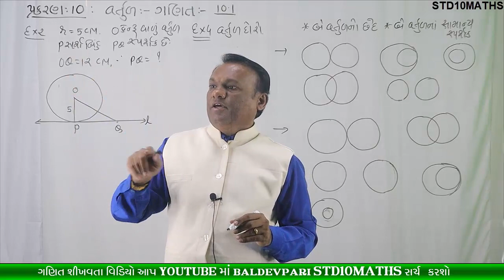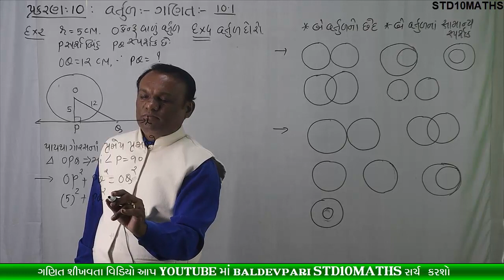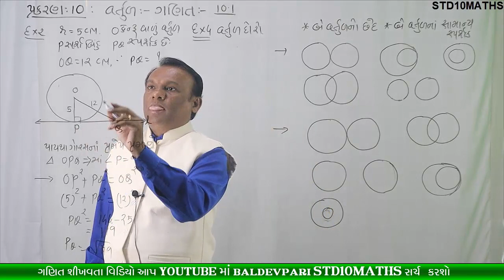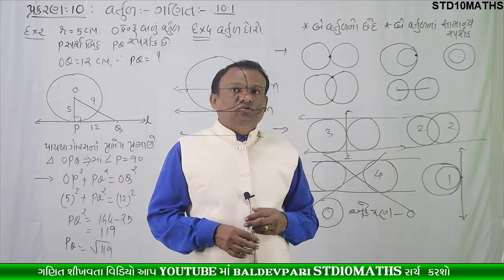STD-10 MATHS Circles CH-10 Part-2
નમસ્કાર મિત્રો

/playlist?list=PLyeDqv0HTMO1nGnJ3jKClF60vKKGqT6kF

ઝડપી ગુણાકાર અને વર્ગ કરવાની ટ્રિક-1